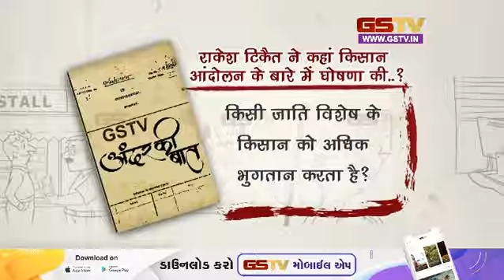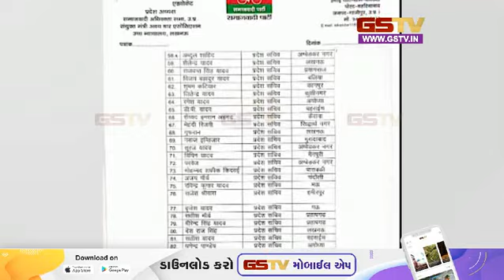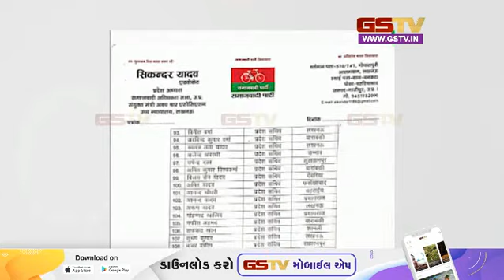अंदर की बात देखे हमारी पेशकश (07-10-2023) | Gstv Gujarati News